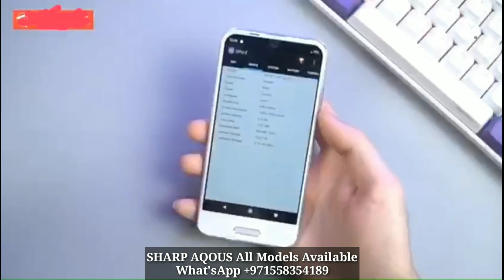SHARP AQOUS All Models Available Check Description For Details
SHARP all Models available for very good price